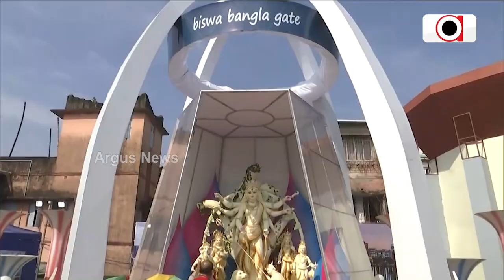ଓଡ଼ିଶା ବାହାରେ ଧୁମଧାମରେ ବିଜୟା ଦଶମୀ ପାଳୁଛନ୍ତି ଓଡ଼ିଆ || Durga Puja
ଦଶହରାର ଅନ୍ତିମ ପର୍ବ।  ଅସତ୍ୟ ଉପରେ ସତ୍ୟର ଏବଂ ଅଧର୍ମ ଉପରେ ଧର୍ମର ବିଜୟର ପର୍ବ। ଆଜିର ଦିନରେ ମହିଷାସୁର ବଦ୍ଧ କରିଥିଲେ ମାଆ ଦୁର୍ଗା । ଆଜିର ଦିନରେ ମଣ୍ଡପଗୁଡ଼ିକରେ ବିଶେଷ ପ୍ରସ୍ତୁତି ।